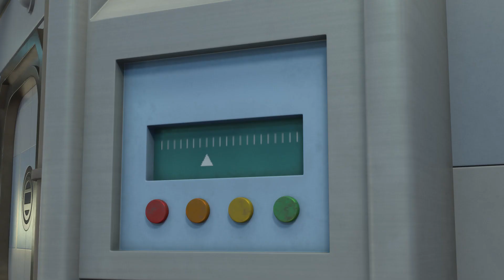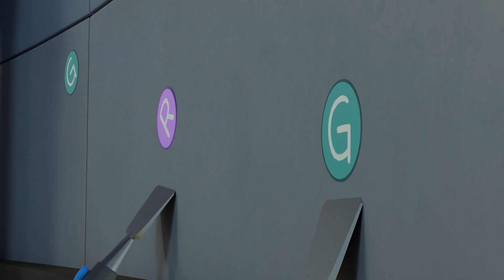ZELLYGO season 2 | Mosquitoes | Portal | Runaway | - kids/cartoon/funny/cute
🔥🔥 More fun! More attractive ZELLYGO Season 2 🔥🔥

 💙 GoGo 💙

He always pretends to be smart, but no better than RoRo. Managing to get along with RoRo, the real brains arrive in the shop hurting his self-respect.

 💜 RoRo 💜

Naive and seems always in trouble, like a cute little brother of the house.

🧡 JoJo 🧡

Naturally taciturn, cares only about what happens around him. Should becareful sometimes because he turns upside down when he explodes. Although a quiet genius, warmth is hidden behind the brusqueness.

💚 PoPo 💚

Self-centered and never listens to others. Unbelievably stupid but presumptuous, so do not believe his bluffing. Narcist who starts the day with self-decoration.

💛 Min-E 💛

Unlike his macho look, sophisticated tiny screw, and small wires are also valuable to the engineer robot. The glass jelly ball that fell from the sky is the most cherished possession, but ZellyGo, who suddenly appeared one day, are about to take away his belonging. No, the jelly machine is mine!

Follow ZELLYGO SNS and get news!